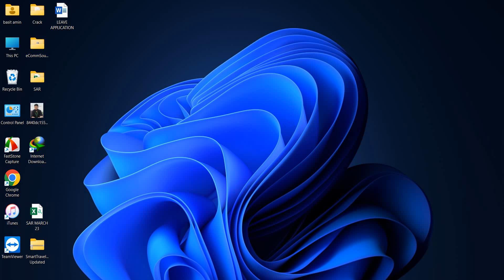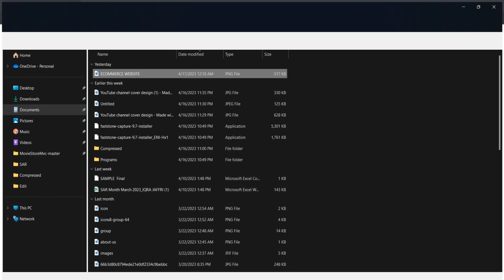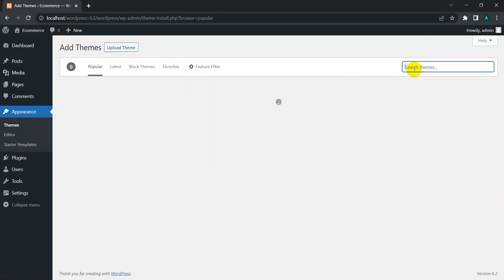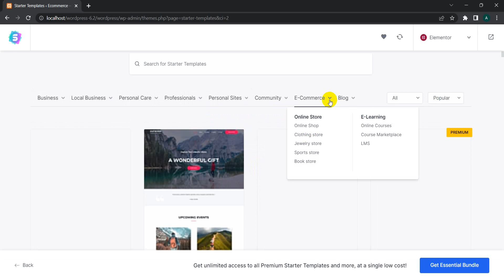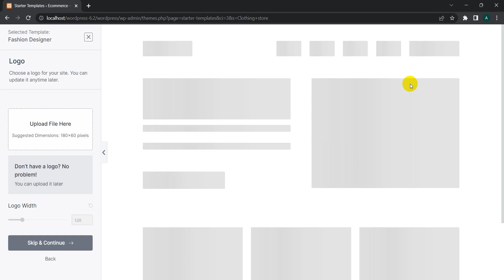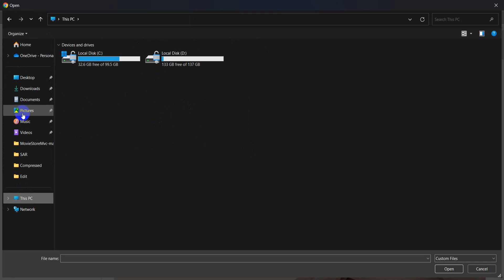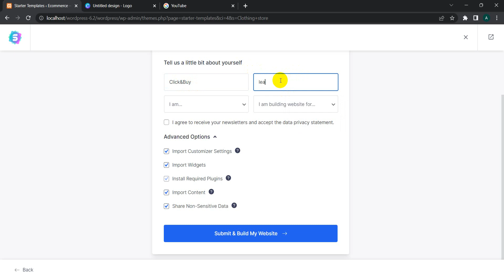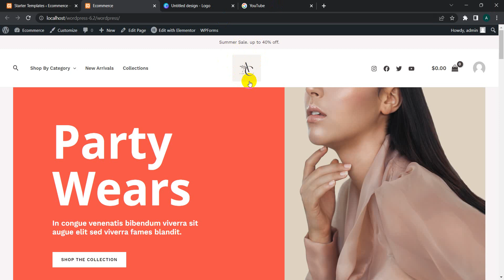ECOMMERCE WEBSITE IN WORDPRESS | PART 2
This course is especially designed for those who just want to create complete eCommerce website without having any knowledge of coding.
So watch complete series and you will be able to create complete Website in  the End . :)